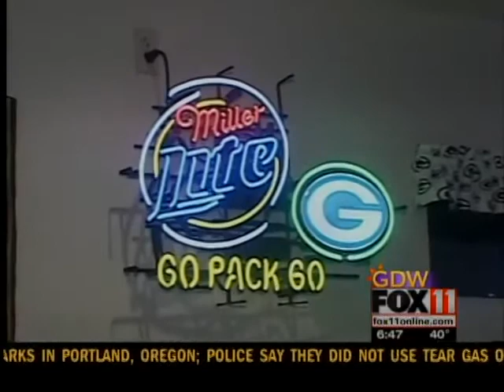Inside a Packers party home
Good Day Wisconsin's Emily Deem got a look inside a Packers party home near Lambeau Field